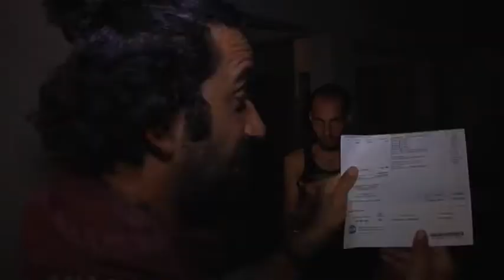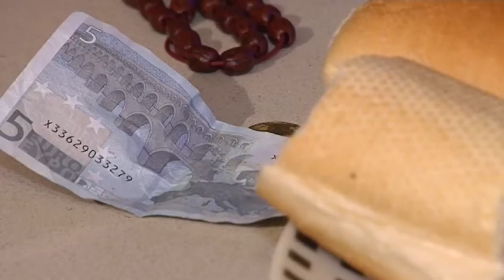FAE NA FAOUME